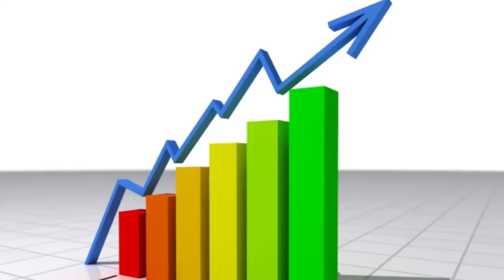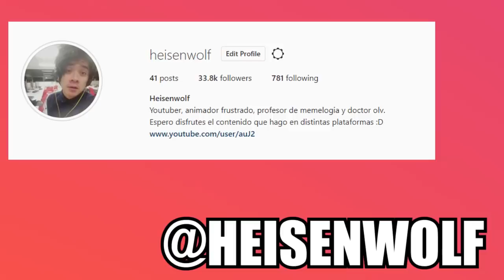ASMR EN 3 MIN O MENOS!! | Heisenwolf